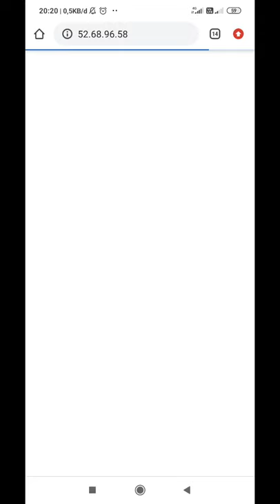Tutorial buka ip address SAO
Email dari Alice ini menandakan berakhirnya SAO Alicization dan tetap akan berlanjut ke series selanjutnya

dan sudah di umumkan bahwa SAO:Progressive akan tayang di tahun 2022